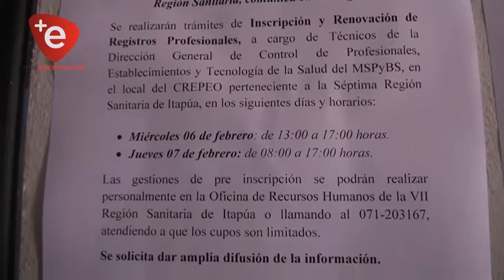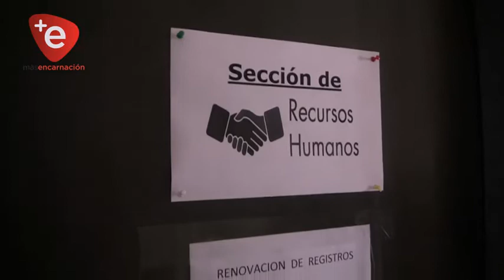REGISTRO PROFESIONAL DE SALUD: TRÁMITES PODRÁN REALIZARSE EN ITAPÚA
La Dirección de Registros y Control de Profesiones en Salud recepciona a través del correo institucional solicitudes para realización de trámites en los hospitales regionales y distritales de todo el país.

Desde la Séptima Región Sanitaria se ha solicitado la presencia de los técnicos,se ha confirmado para las fechas 6 y 7 de febrero con cupo para 150 profesionales, en dos horarios, estos cupos ya fueron cubiertos en la mañana de este jueves. Desde la dirección de Recursos Humanos ya se gestiona para que en breve se esté realizando la misma gestión a nivel departamental.

Sobre esta posibilidad se comunicó a las regiones sanitarias interesadas en contar con la presencia de funcionarios de la Dirección de Registros, enviando una petición al correo o comunicarse al 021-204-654. Esto a fin de facilitar a los profesionales del interior la obtención o renovación de sus respectivos registros evitando contratiempos y traslados hasta la capital del país.